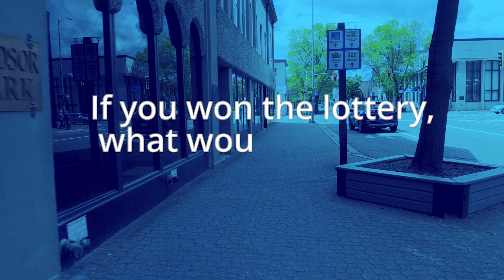If you won the lottery, what would you do?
We asked the question in a recent SooToday poll and our cameras hit the streets for more specific answers.